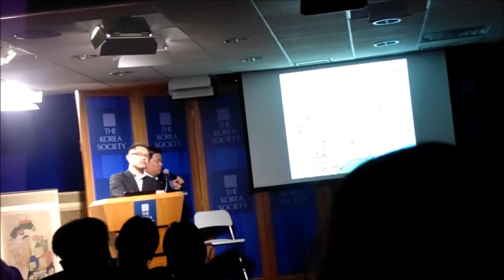On North Korea, Journalist Jiro Spoke with UN CoI in Tokyo, Here Explains at Korea Society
On N. Korea, Journalist Jiro Gave Video To UN Commission

UNITED NATIONS, April 14 -- Three days before the UN Security Council hears of the North Korea report of the Human Rights Council, Japanese journalist Ishimura Jiro screens his hard-won videos of the country at the Korea Society on 57th Street.

  Acknowledging that he had paid North Korean citizen journalists to shoot footage of faux department stores in which nothing on display is for sale, Ishimura Jiro provided anecdotes from his years covering the issue.

  Inner City Press asked him about the Commission of Inquiry not doing this dogged reporting but rather relying only on public public hearing outside of the country. He replied that he testifying to the CoI in Tokyo, but that most of its findings are by now out of date. Video here. Just like the video, of this we can say: through a glass, darkly.

  Back on February 17,  there was little question which way the UN Commission of Inquiry would come out at its press conference in Geneva.

  But in the hour before it began, US state media Voice of America reported that "China has said it will block the report from reaching the International Court of Justice."

  Update: after publication of this article, VoA made the correction, but never noted that the article had been changed. The original is here.

   The error was obvious, or should have been to VoA or its Broadcasting Board of Governors: the report urges referral to the International Criminal Court -- of which the United States is not a member.

  When CoI chair Michael Kirby began the press conference, the UN gave the first question to Voice of America. Kirby rambled on, including among North Korea's many sins that there is no contact between professional organizations in North and South Korea. Is that a human rights violation?

   Citing the "cult of personality," Kirby said that Kim Jong-un is followed around by scribes with "little books to take note" of everything he says. (Also on February 17, Voice of America breathlessly announced that "VOA correspondent Scott Stearns, who is traveling with Kerry, said the secretary wants the international community to use a break in the talks to figure out how best to pursue a political solution.")

  After Kirby let it be known that in Australia his mother was a member of the Communist Party, he referred to his fellow panel member Marzuki Darusman as being present. Darusman answered no questions until Reuters' contrast with Syria and Darfur. Darusman previously worked on a panel about Sri Lanka, which has yet to lead to any accountability.

Footnote: By contrast to the censors' circus at the UN in New York, there was no branding of the press conference by ACUNA there, unlike the United Nations Correspondents Association insistence to say its name even when briefed, like last week, by the spokesperson of the President of the General Assembly. (Only after that did the new Free UN Coalition for Access do so - it opposes censorship.)

  During the webcast Democratic People's Republic of Korea press conference, UNCA president Pamela Falk of CBS sent out tweets with minimal information but containing, as promotion, the name of UNCA. Cult of personality?

Update II: More than three hours later a CBS story issued, concluding that Ban Ki-moon "has not yet issued a statement but will probably have a response, according to his pokesman [sic] Martin Nesirky." This is called insider, with questions and answer withheld even from other UNCA members, and of course from the public, and no hard questions, click here for that.

Update III: by 10 pm in New York, Ban Ki-moon had NOT sent out any comment; the CBS site without noting it deleted the quote from Ban's spokesperson and added as if the same thing South Korea's ambassador Oh Joon. When things are removed, they should be noted; when UNCA under Falk, backed away from taking the Samsung TV from Oh Joon's mission, they should have explained why. Then again, they didn't even distribute Ban's Q&A to their own members. Watch this site.

 Follow @innercitypress Follow @FUNCA_info